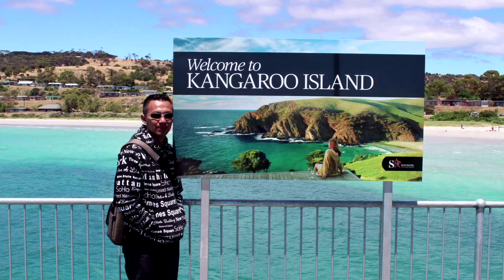Berkuda Keliling Chevilly Resort & Camp~Staycation || Part 2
Horse Riding around chevilly Resort & Camp only with IDR 20K,

Link map:

Chevilly Resort & Camp
Jalan Raya Veteran III Banjasari, RT.1/RW.004, Ciawi, Kec. Ciawi, Bogor, Jawa Barat 16760
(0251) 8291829